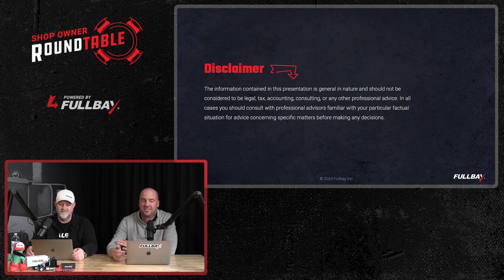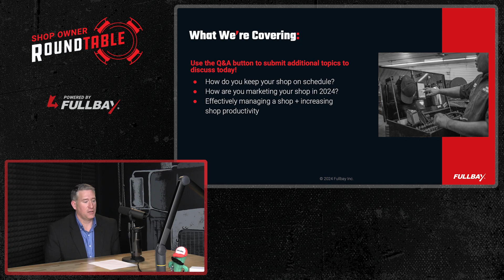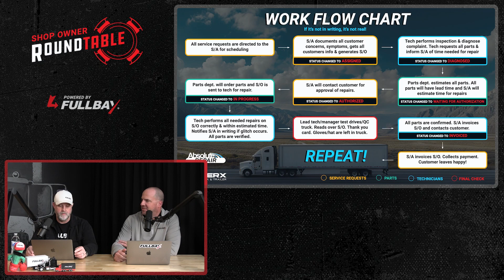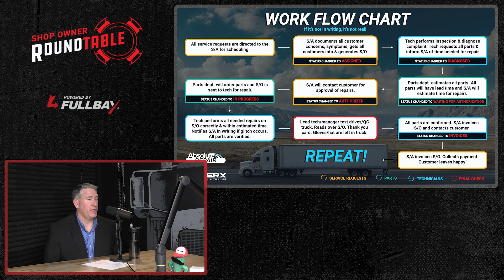Shop Owner Roundtable: Featuring Absolute Repair & Merx Truck and Trailer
Come watch the replay of our first Shop Owner Roundtable of 2024! Fullbay’s CEO Patrick McKittrick and COO Chris O'Brien sat down with Peter Cooper, Director of Operations at Merck's Truck and Trailer.

In this replay, you'll discover the best practices for managing your team, leveraging marketing for growth, and honing your operations. You'll also get the playbooks that have driven Peter's success across multiple locations, like:

- Optimizing Technician Efficiency: Discover how to motivate and measure technician performance, including how to create a hybrid pay scale and set clear expectations.
- Innovative Marketing Approaches: Learn from Peter’s use of geo-targeting and partnerships to attract business while building brand awareness and customer loyalty.
- Recruitment and Retention Strategies: Gain insights into attracting top-tier technicians and building a positive work environment.

This roundtable is packed with actionable strategies that will help maximize your shop's productivity.